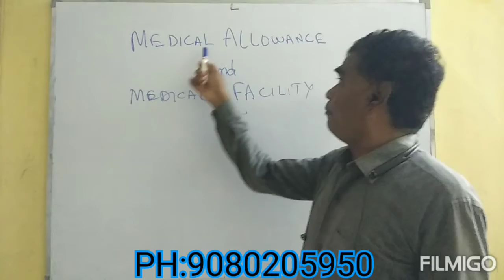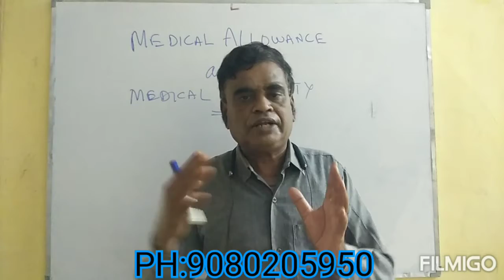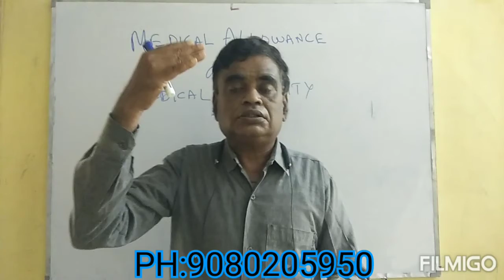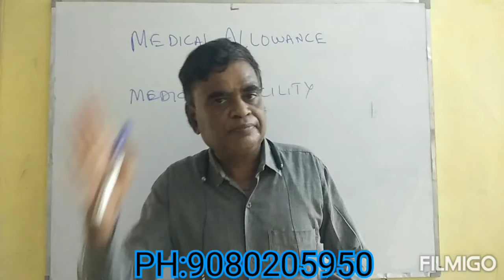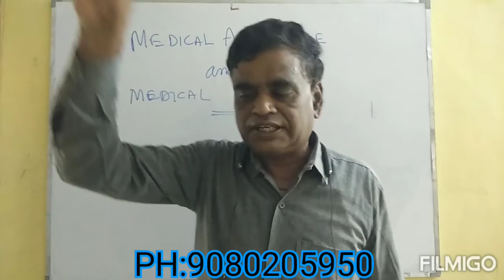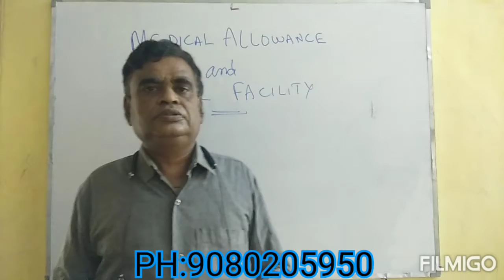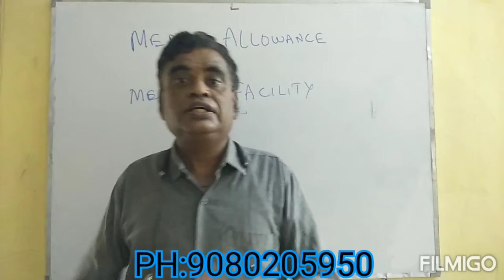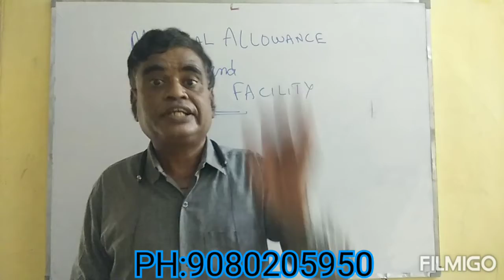MEDICAL ALLOWANCE & MEDICAL FACILITY | By Dr.K.RAJAVELU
we are more interested to update your knowledge by creating these Video Lectures for the students of B.Com,M.Com,CA AND CMA.

K.RAJAVELU
FOUNDER AND PRINCIPAL OF
SVP AUDITOR COACHING COLLEGE
AUTHOR AND PUBLISHER OF
SRI VENKATESWARA PADMAWADHI PUBLICATION'S.